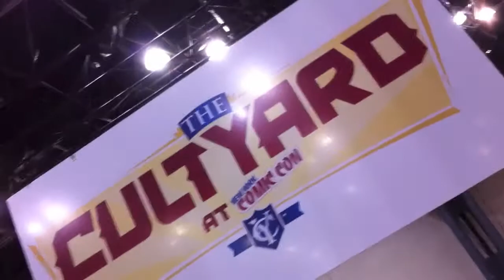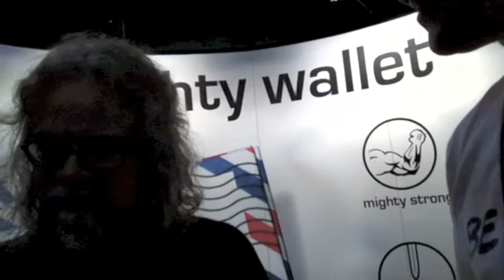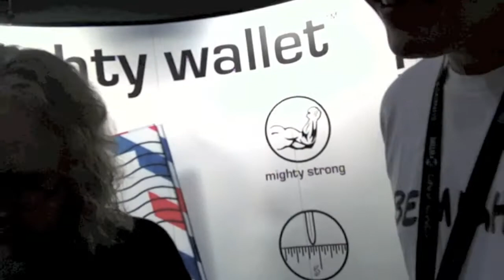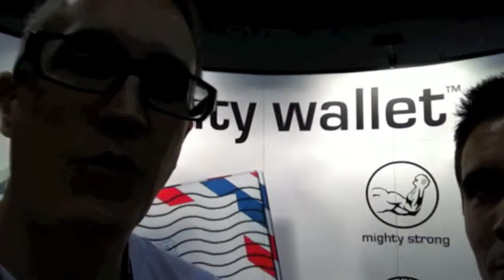Ron English Signing at Comic Con NY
I was very honored to have Ron English come sign Mighty Wallets at our first booth at the NY Comic Con. Our booth in the Cultyard section was next door to Kid Robot and many other great brands.